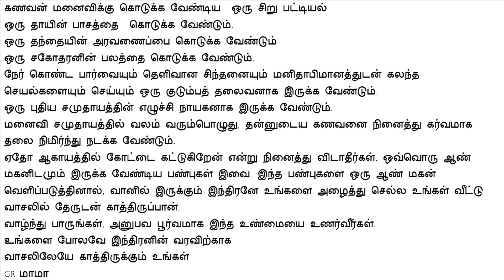Sharanalaya Sinthanaigal - 27